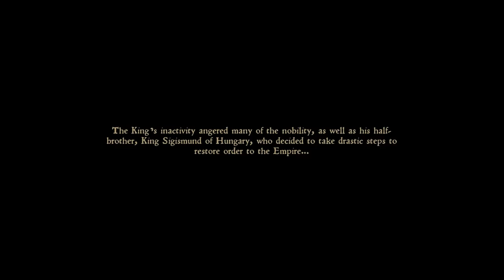Kingdom Come: Deliverance - DYING IN JAIL...Alone. - Playthrough - Episode 1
I've been looking forward to this game for some time now, so let's see if it lives up to its hype, shall we?

CountryBall Store! -